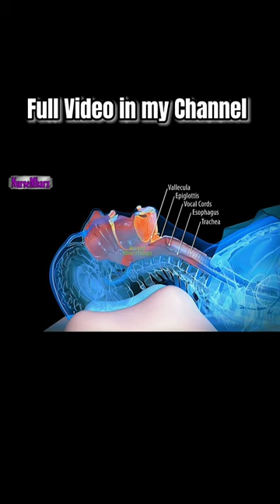3D Laryngeal Mask Airway Insertion